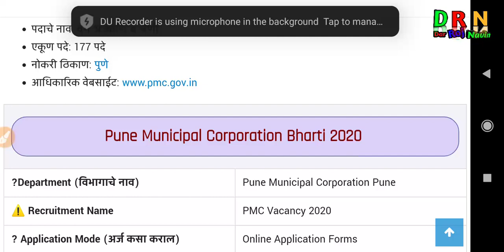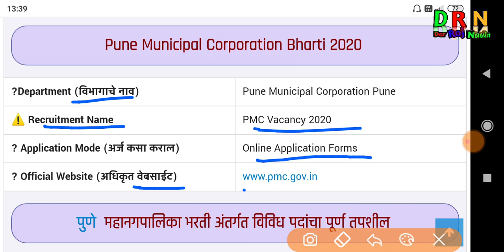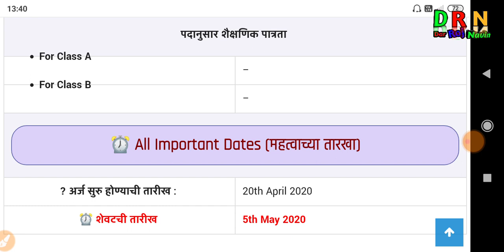Pune mahanagarpalika Bharti 2020 | पुणे महानगरपालिका भरती 2020 | PMC recruitment 2020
Pune mahanagarpalika Bharti 2020 | पुणे महानगरपालिका भरती  2020 |

video मध्ये शैक्षणिक पात्रता सांगितलेली नाही आहे त्यामुळे मदतीसाठी जाहिरात लिंक देत आहे👉

BMC कामगार भरती 2020 | बृहन्मुंबई महानगरपालिका recruitment for कक्ष परिचर 👇🏻

बृहन्मुंबई महानगरपालिका भरती 2020 | निकाल कधी लागणार?, cut off काय लागणार? 👇🏻

पुणे महानगरपालिका भारती २०२० ची सुरूवात झाली असून ती पुणे महानगरपालिका विभागाने अधिकृतपणे प्रकाशित केली आहे. वर्ग अ आणि वर्ग बी असे या पदाचे नाव असून या पदांसाठी एकूण 177 जागा रिक्त आहेत. सर्व पात्र आणि इच्छुक उमेदवार या रिक्त जागांसाठी ऑनलाईन अर्ज करू शकतात. या अर्जाच्या प्रारंभाची तारीख 20 एप्रिल 2020 आहे आणि या अर्जासाठी अर्ज करण्याची अंतिम तारीख 5 मे 2020 आहे